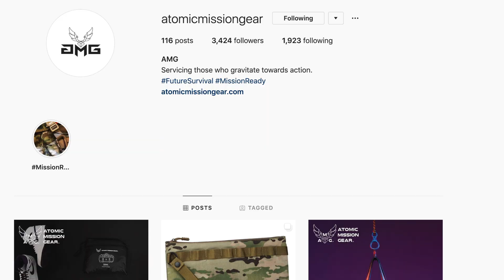新的上班工作背包！ Atomic Mission Gear Venture 多功能背包